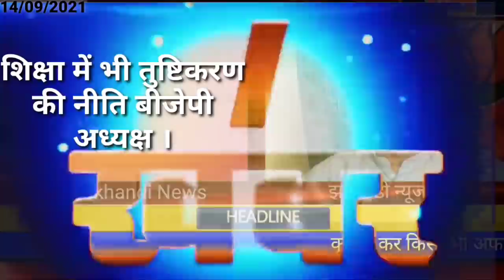आज 14 सितंबर 2021 झारखंड की ताजा खबर।। jharkhand breaking news daily news jharkhand hemant Soren